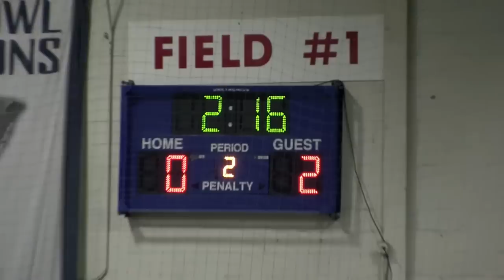Hrvat U10 vs Sockers FC 0-3 Loss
Hrvat Chicago U10 vs Sockers FC on January 7, 2012. Hrvat lost 3-0.